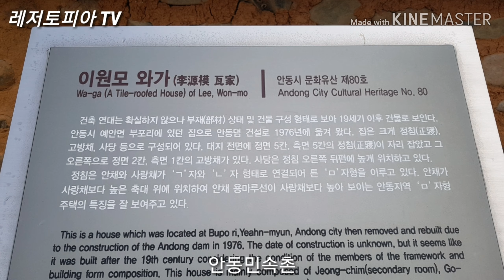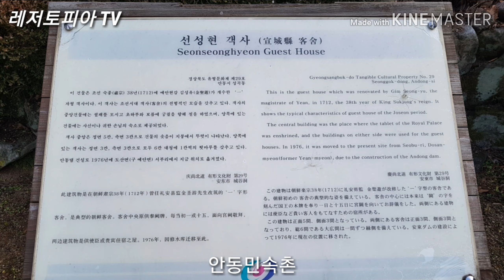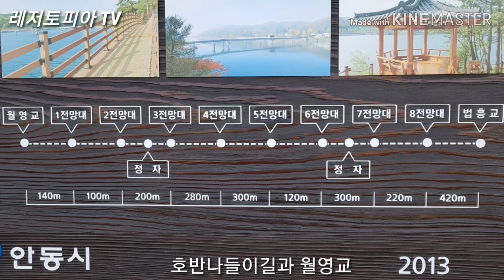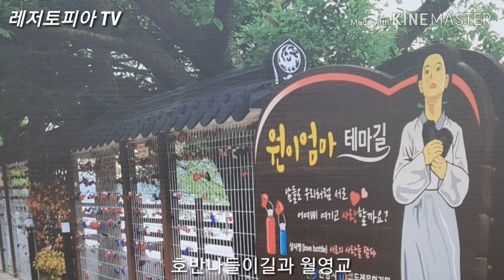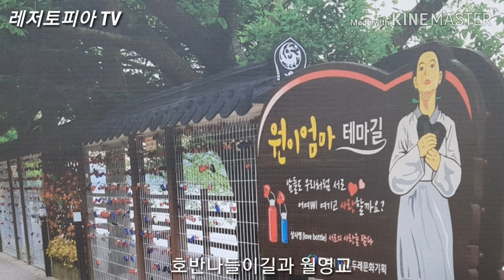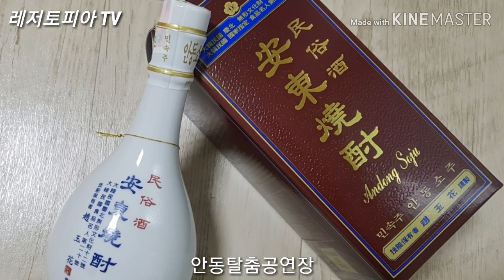안동 민속박물관, 안동민속촌, 호수나들이길, 월영교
월영교, 민속박물관, 안동 민속촌